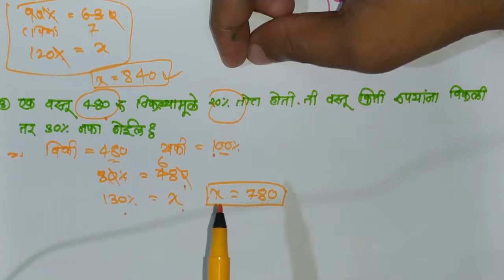SCHOLARSHIP 8th STD PROFIT & LOSS PART 2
प्रिय विद्यार्थी मित्रांनो मी विपुल दिवटे तुमचे सर्वांचे आपल्या ONLINE SCHLOR MATH या चॅनेल वर स्वागत करीत आहे.
     या चॅनेल वर मी तुम्हांला इयत्ता 5 वी (स्कॉलरशिप आणि नवोदय) आणि इयत्ता  8 वी (स्कॉलरशिप आणि NMMS) चे  गणित आणि बुद्धिमत्ता या विषयांचे ONLINE क्लास घेणार आहे.